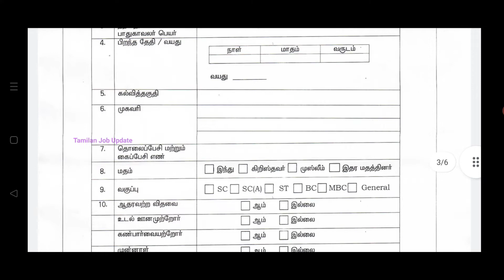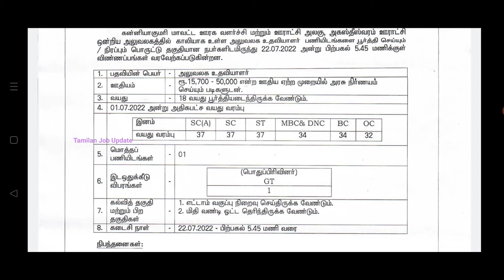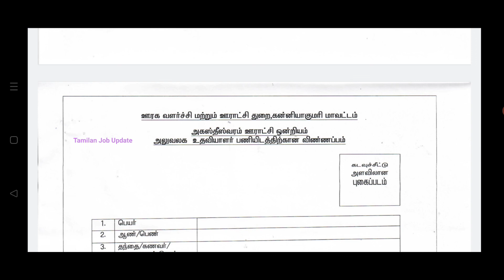தமிழ்நாடு ஊரக வளர்ச்சி துறை வேலை//8th Pass to Any Degree//சம்பளம்-50400//தேர்வு இல்லை//TAMIL..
தமிழ்நாடு ஊரக வளர்ச்சி துறை வேலை..